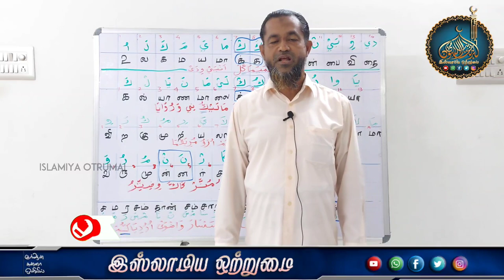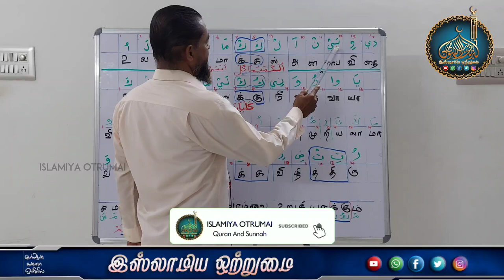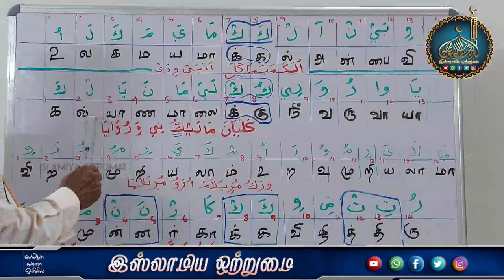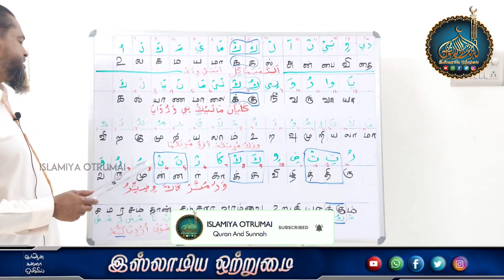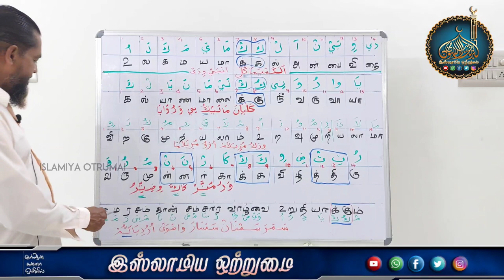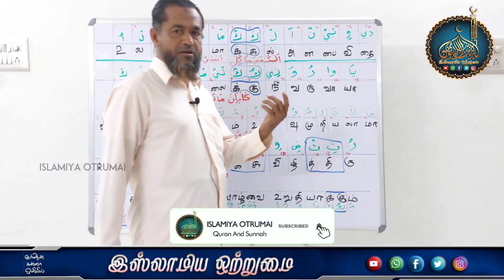தமிழ் வார்த்தையை அரபியில் எப்படி எழுதுவது_பாடம் -12 ┇Moulavi Hasan Basari kashifi fazil Deoband┇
இஸ்லாமிய ஒற்றுமை
 💠ஒரு அரபி எழுத்துக்கு பத்து விதமான சப்தம்💠
💠பாடம் -8💠
♻ஆசிரியர்🎤
 ┇Moulavi Hasan Basari kashifi fazil Deoband┇

பாடம் -1 (பகுதி -1)
பாடம் -1 (பகுதி -2)
பாடம் -1 (பகுதி -3)
பாடம் -2 (பகுதி -1)
பாடம் -2 (பகுதி -2)
அரபி எழுத்துகளை எப்படி உச்சரிப்பது (குறில்)
பாடம் -3
பாடம் -4
பாடம் -5
பாடம் -5 (பகுதி -1)
பாடம் -6
பாடம் -7
பாடம் -8
தமிழ் மற்றும் அரபு குர்ஆனுக்கு உள்ள வித்தியாசம்
பாடம் -9
ஒரு அரபி எழுத்துக்கு எத்தனை விதமான சப்தங்கள்
பாடம் -10
தமிழ் வார்த்தையை அரபியில் எப்படி எழுதுவது